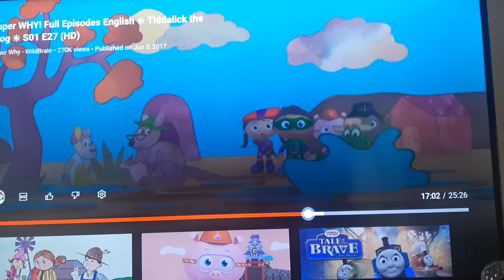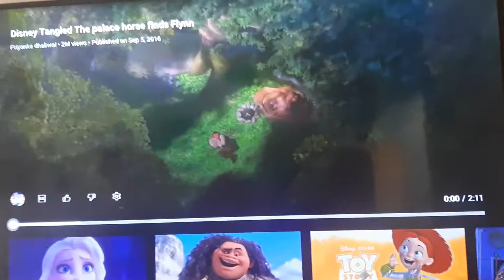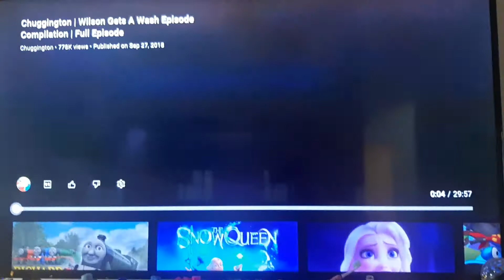super why tangled chuggington jump water💧 change our story let me go mother gothel death no way